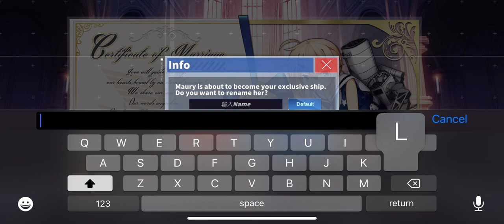AzurLane:Maury Oathed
Oathing Maury